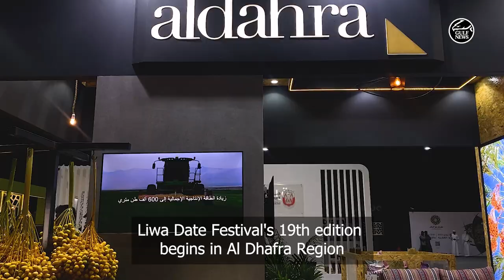19th Liwa Date Festival begins in Abu Dhabi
The 19th edition of the Liwa Date Festival kicked off on Wednesday, July 19, in Liwa, Al Dhafra Region, under the patronage of Sheikh Mansour bin Zayed Al Nahyan, Vice President, Deputy Prime Minister and Minister of the Presidential Court.